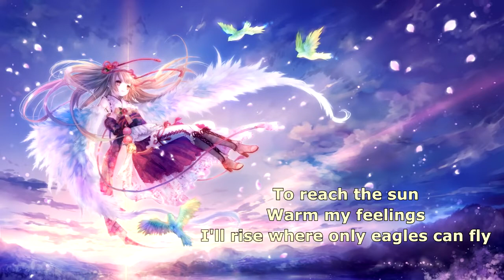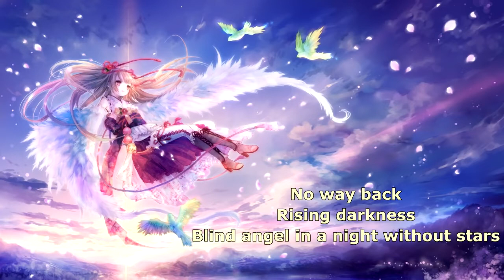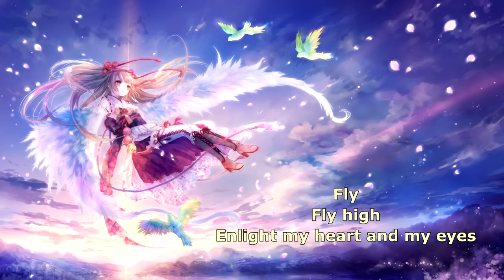Rhapsody Of Fire - Silent Dream (with lyrics) (2006)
Lyrics:

The silent storm in my heartbeat
Is raging at the questions of soul
No way back, rising darkness
Blind angel in a night without stars

Lost in the silent dream
Of a lonely broken love

The fall of hope, of illusion
Is hidden there behind the wild rocks
To reach the sun, warm my feelings
I'll rise where only eagles can fly

Fly, fly high
Enlight my heart and my eyes
Bring hope with your holy sunlight
The angels' fire

Is raging the questions of soul

Fly, fly high
The angels' fire

Fly, fly high
The angels' fire

I'll believe
In what the wind brings to me
In pure love and great emotion
I will believe

Fly, fly high
The angels' fire

I'll believe
In pure love and in great emotion
I will believe